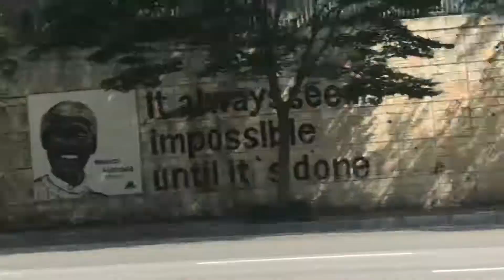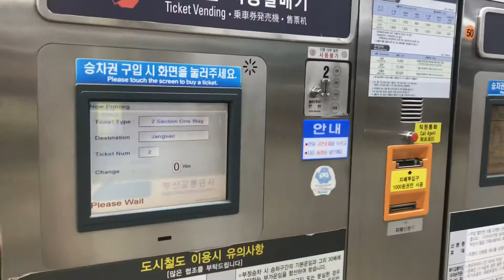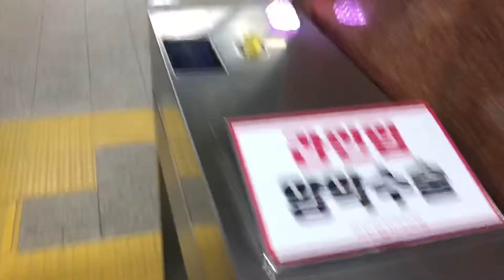23. Busan, Sydkorea